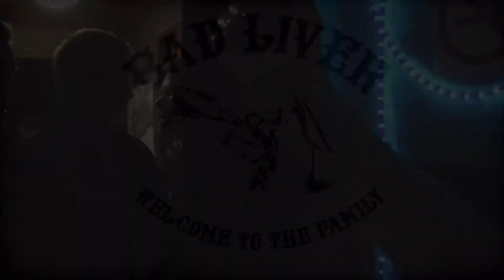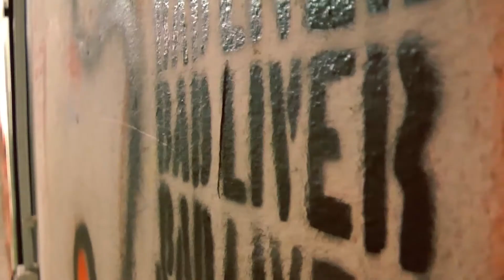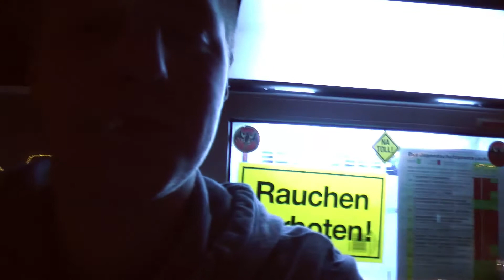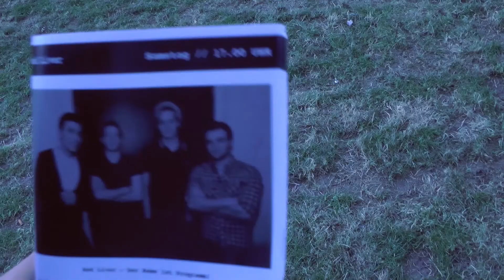Bad Liver - Bienvenidos A La Familia - PARTE UNO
"Auf einem Bad Liver - Konzert wirst du niemals Fan werden, du wirst ein Teil den Ganzen, ein Teil des Spirits - ein Teil der Familie!"